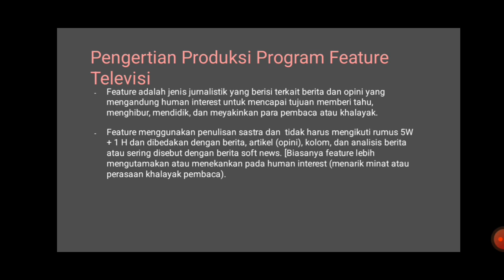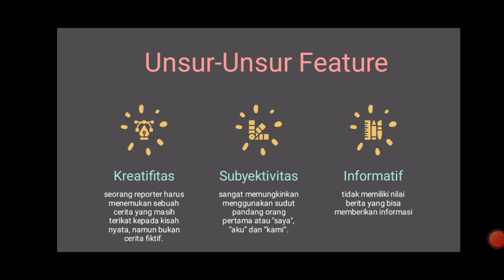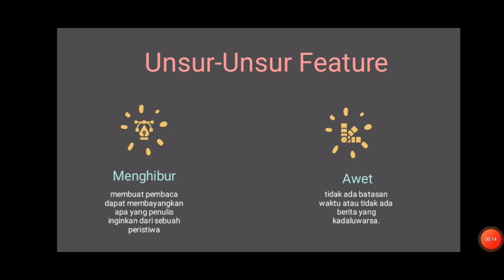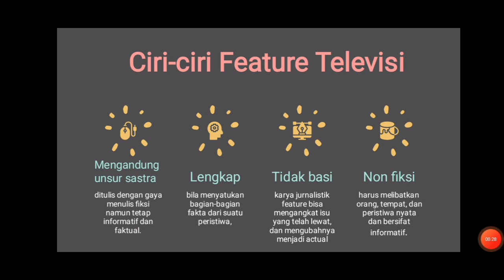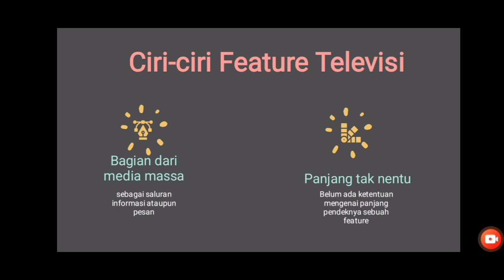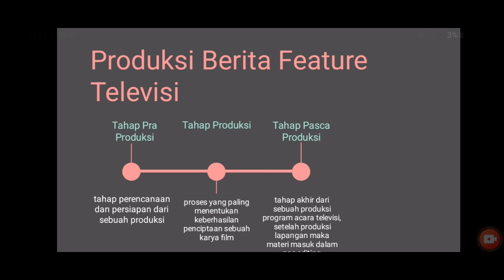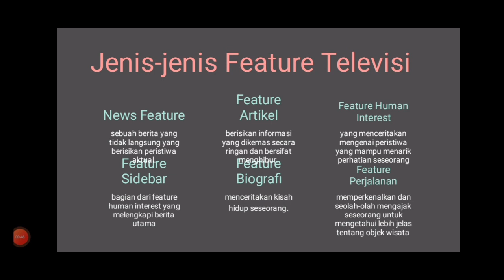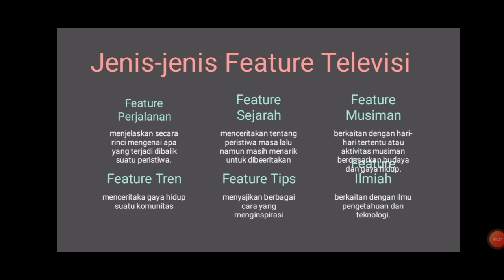Produksi Program Berita Feature|Estetik a dan Artistik Produksi Acara